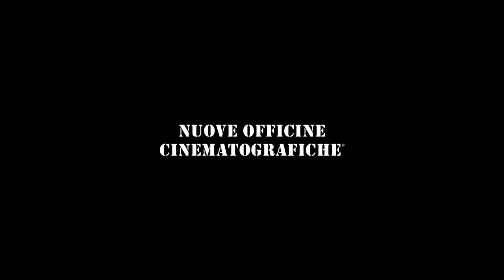L'altra faccia della luna - Trailer ufficiale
All'alba un uomo si risveglia in una grotta: è sporco, imbrattato di sangue e non ricorda nulla. È l'inizio di un viaggio attraverso un bosco silenzioso e inquietante per scoprire cosa gli sia successo...

regia: LUCA CASERTA
con: FRANCESCO LARUFFA

mix: DAVIDE SAGGIORO
effetti speciali: DOUG KENNEDY

produzione: NUOVE OFFICINE CINEMATOGRAFICHE

aiuto regia: ADAMO DAGRADI
organizzatore generale: ELISA BERTATO
operatore: LUCA CASERTA
assistente operatore: DAVIDE BERTELÉ
microfonista: TOMMASO FERRARI
segretaria di edizione: MARTINA COLLI
make-up artist: GIORGIA ALBI
costumista: LYLYBER
runner: DUNYA CARCASOLE

post-produzione: NUOVE OFFICINE CINEMATOGRAFICHE
post-produzione effetti speciali: UNDABO
post-produzione audio: WISE MASTERING STUDIO